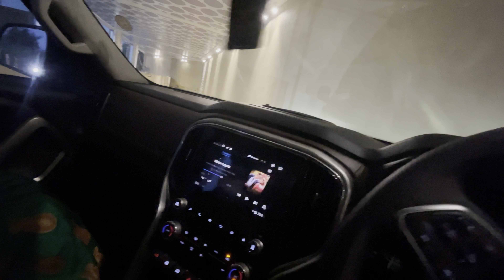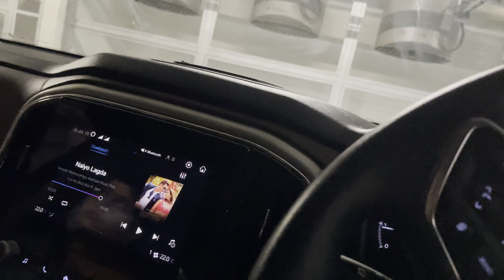Lulu Mall Me Socrpio N kho gyi..😱😱. || Jai Shree Ram